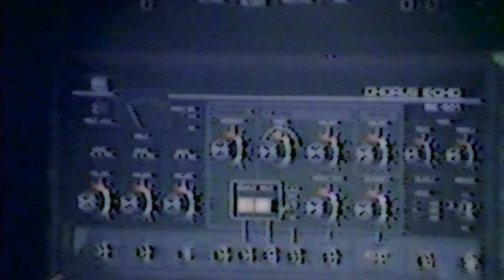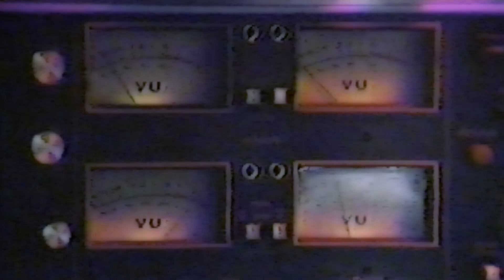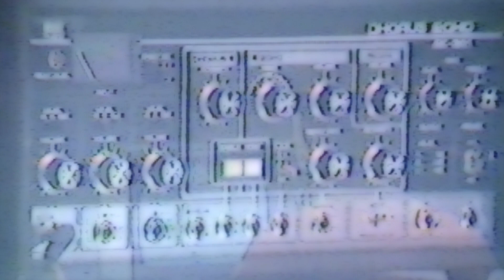Television Child on Musi-Video Show ( Nuclear Way ) in HD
Iconic Montreal music show from the 80s featuring top local talent from that era.
Television Child ( Daniel Berthiaume ) performs " Nuclear Way " (1981) Now in HD
VJ introduction by Richard Berle